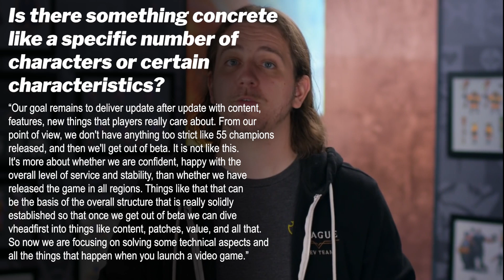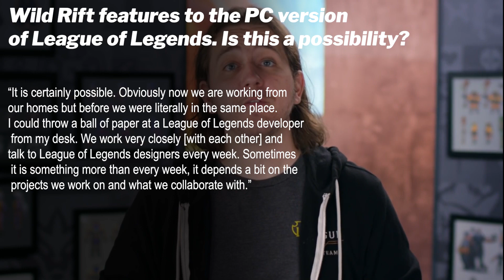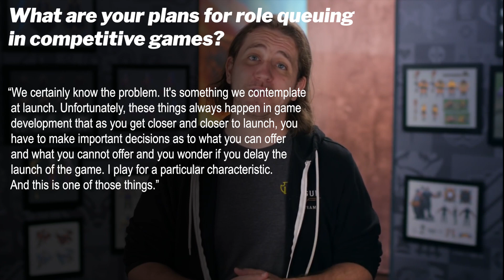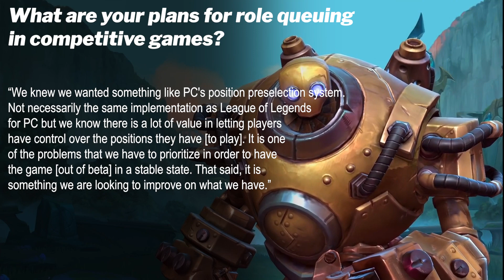/dev diary: Role Queue, Gameplay Reply, Spectator, EXCLUSIVE Champions And Skins: Wild Rift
About Video : We caught up with Brian Feeney, Lead Designer for League of legends: Wild Rift, and he tells us more about the future of Riot's MOBA on mobile and consoles

✔️ CHECK on COMMUNITY POST

Credit to
areajugones Víctor Rodríguez

About Me : I am GOZOO, an aspiring content creator who does a lot of side jobs and has a lot of interests in gaming, graphics designing and esports. I do youtube content creation, blogging, dropshipping, entrepreneur, online business, ecommerce to live a life of freedom. I wish to live a free life and happy life without any debt and credits with a billionare lifestyle. But my main focus is to upload videos in this channel.
if you read this far, I am sorry I am just trolling you.